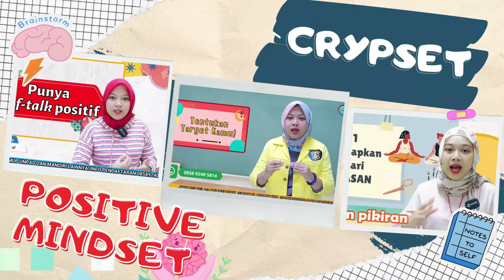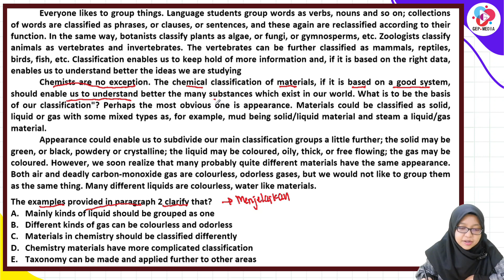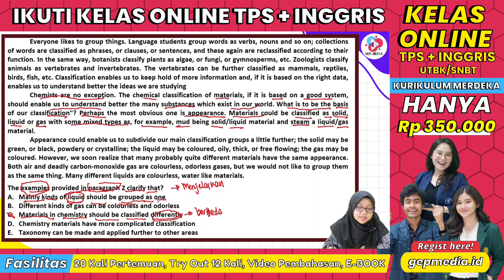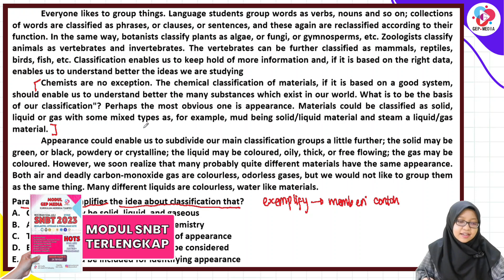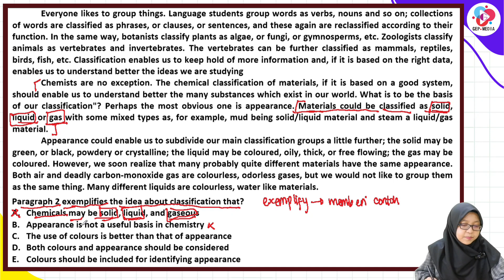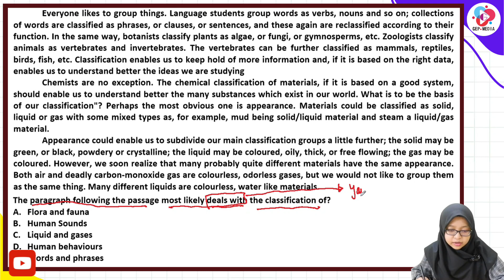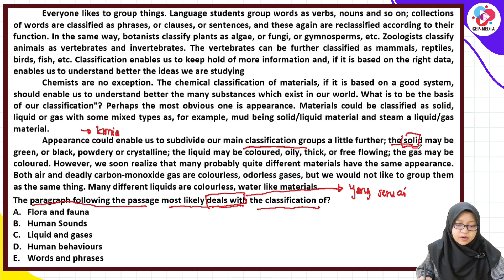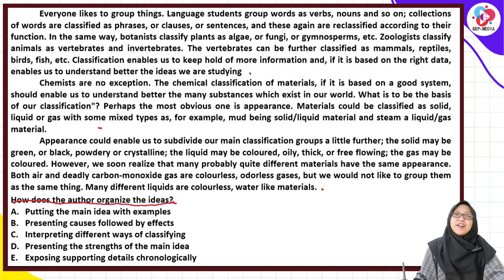PREDIKSI SOAL UTBK SNBT 2023 LITERASI BAHASA INGGRIS PART 4 | SNPMB BP3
Kali ini kita akan membahas prediksi soal snbt 2023 nih, khususnya Literasi Bahasa Inggris. Untuk UTBK SNBT akan ada 7 subtes yaitu:
Penalaran Umum